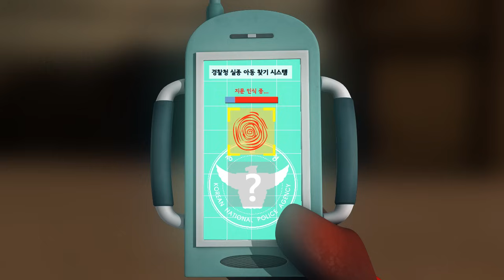경찰청과 라바가 함께하는 아동실종 예방 사전 등록제.wmv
경찰청과 라바가 함께하는 아동실종 예방 사전 등록제 홍보 영상 입니다.